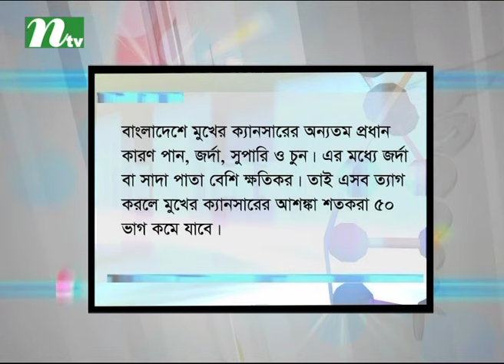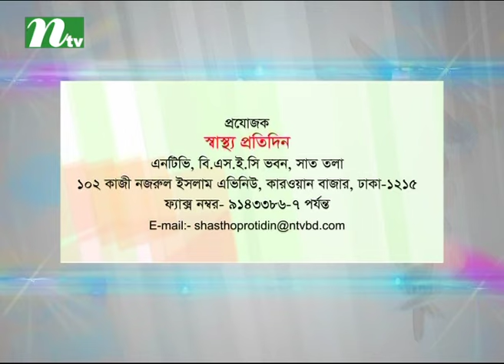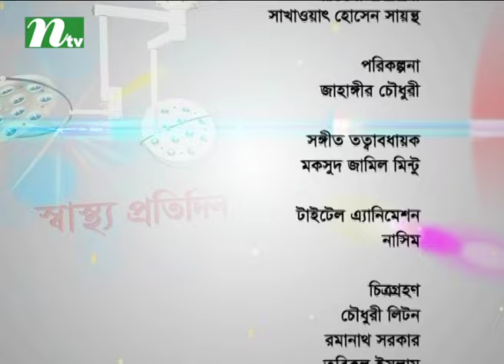Shastho Protidin (স্বাস্থ্য প্রতিদিন) | Episode 2674 | Health Program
is a daily Health programme of International Television Channel Ltd (NTV). From this programme, viewers can aquire knowledge how to prevent or cure from common diseases, fitness tips and medicinal qualities of plants.

NTV Official Address:
Europe Address: Unite 6, Bow Exchange, 5 Yeo Street, London, E3 3QP
USA Address: New York, USA
Australia Address: Sydney, Australia